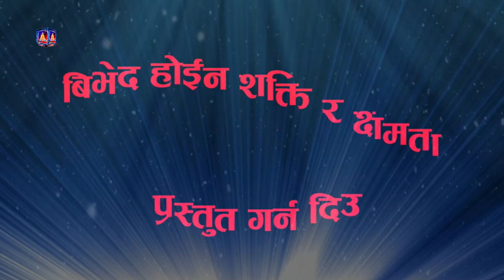कार्यक्रम सफलता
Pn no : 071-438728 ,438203